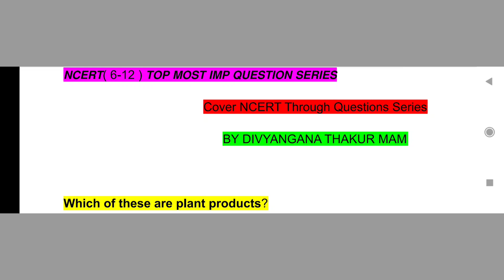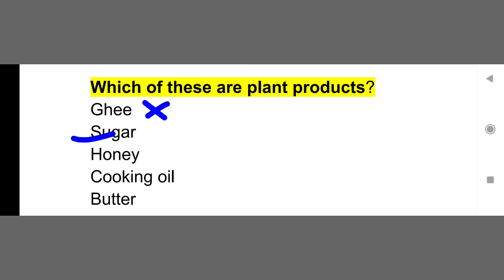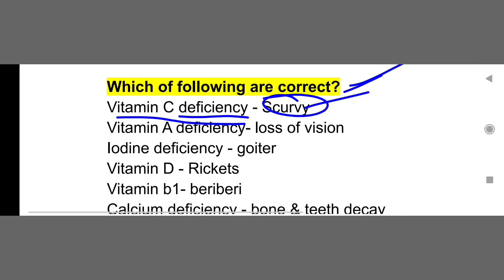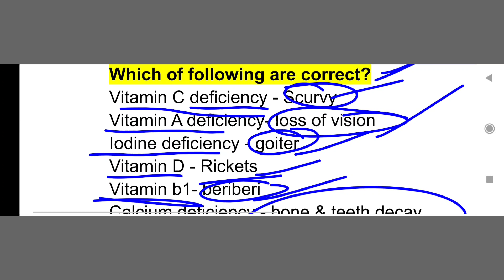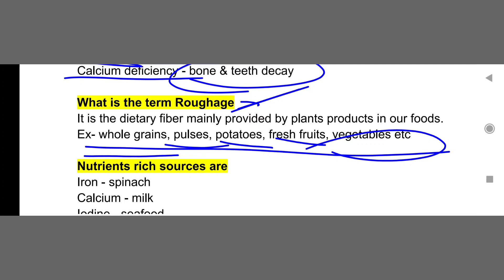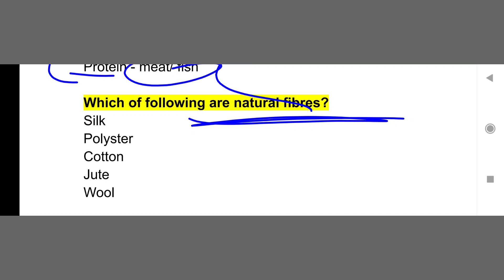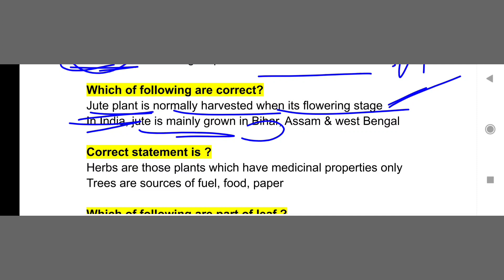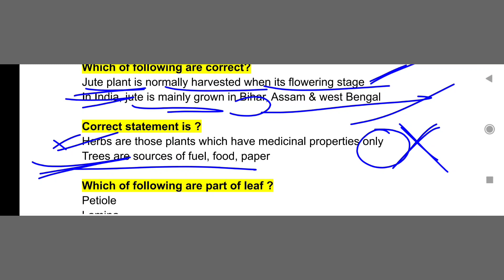Cover 𝙉𝘾𝙀𝙍𝙏 ( 6-12 ) through Mcq series | 𝙂𝙚𝙣𝙚𝙧𝙖𝙡 𝙎𝙘𝙞𝙚𝙣𝙘𝙚 | 𝚙𝚊𝚛𝚝_1 𝙛𝙤𝙧 𝙖𝙡𝙡 𝙘𝙤𝙢𝙥𝙚𝙩𝙞𝙩𝙞𝙫𝙚 𝙚𝙭𝙖𝙢𝙨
Cover 𝙉𝘾𝙀𝙍𝙏 ( 6-12 ) through Mcq series | 𝙂𝙚𝙣𝙚𝙧𝙖𝙡 𝙎𝙘𝙞𝙚𝙣𝙘𝙚 | 𝚙𝚊𝚛𝚝_1 𝙛𝙤𝙧 𝙖𝙡𝙡 𝙘𝙤𝙢𝙥𝙚𝙩𝙞𝙩𝙞𝙫𝙚 𝙚𝙭𝙖𝙢𝙨 ncert@learnwithdivyangana